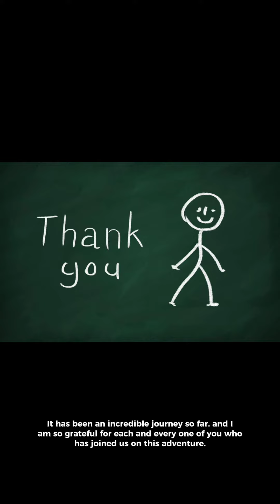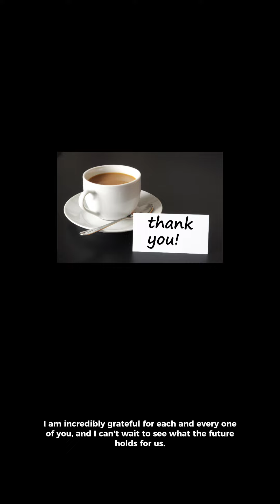WE REACHED 200 SUBSCRIBERS | THANK YOU | TELL YOUR FRIENDS ⭐